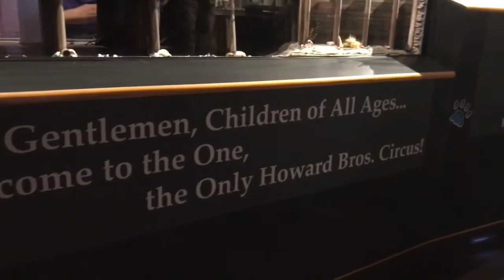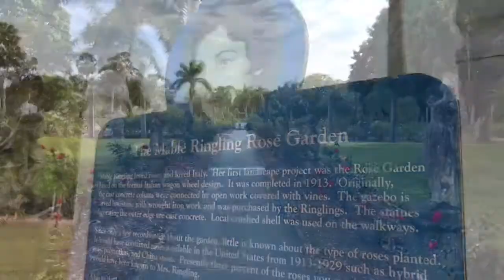Hello 40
To my one and only sister, Debbie.
I love you more than you can imagine.
I’m truly blessed.